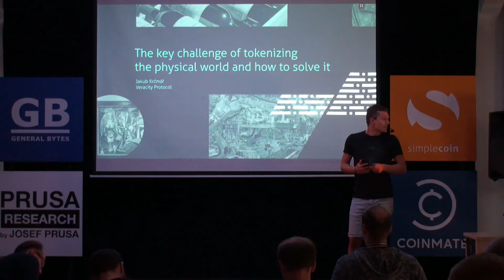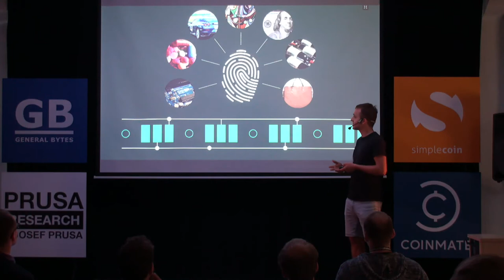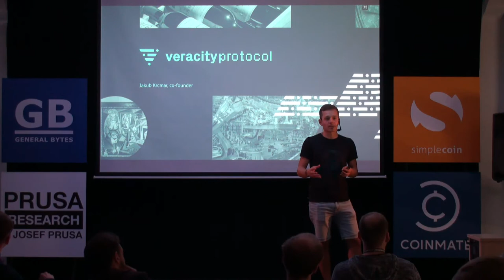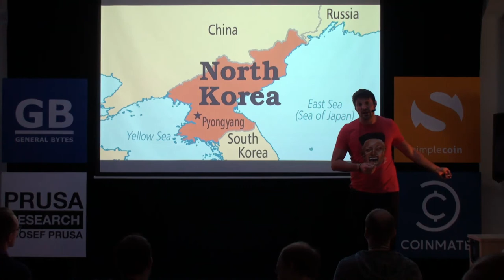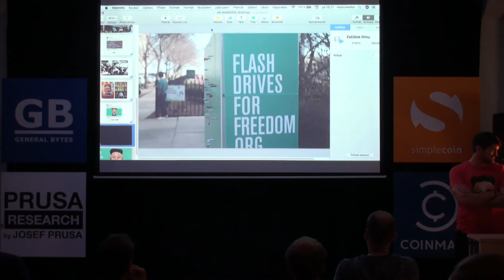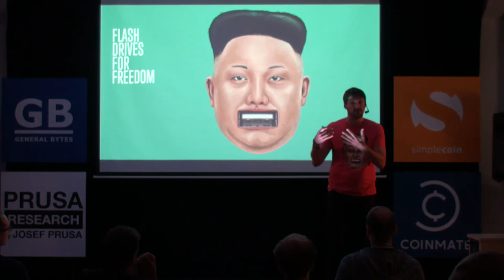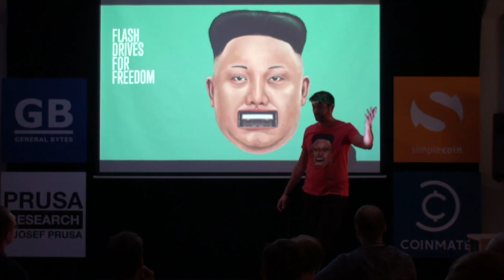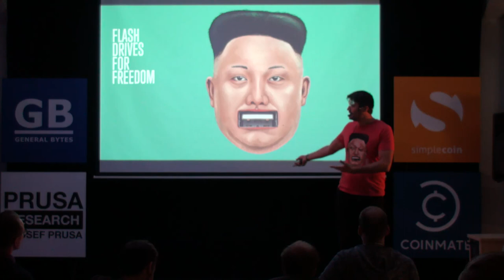Institute: LIGHTNING TALKS | HCPP 2018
Speakers: Jim Warnock, Jakub Krcmar.

Jim Warnock
BIO
Jim Warnock grew up in Birmingham, Alabama and after graduating from the Woodrow Wilson School of Politics at UVA. He has worked in many different industries for brands like The Financial Times, Zegna, and the History Channel in leadership positions in sales, TV and Film production, and marketing. As Director of Outreach for HRF he assists activists fighting for freedom from Syria to Venezuela to North Korea working in fundraising and programming to find creative solutions to some of the world's most pressing issues. He has been instrumental in the creation and promotion of several impactful new programs at HRF, and is honored to lend his creativity and sales experience in the promotion of freedom and human rights.

ABSTRACT - Freeing North Korea with Media and Information
Jim Warnock, Director of Outreach for Human Rights Foundation, presents Flashdrives for Freedom, a unique program that takes donated flash drives, fills them with outside media and educational content, and sends them into North Korea in an effort to inform the North Korean people about the outside world and help free them from the brainwashing and information control of the Kim regime.

Institute of Cryptoanarchy